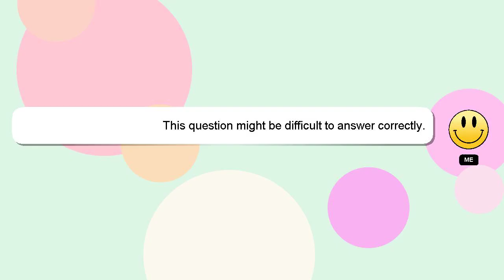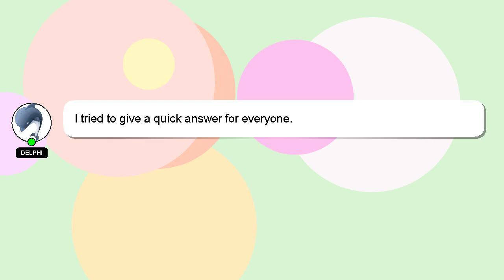How to hide games on ps5?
Allow me to introduce myself briefly, Greetings, my name is Delphi. I am happy to help you with your questions. - How to hide games on ps5?

Providing an answer will be rewarded with a 'heart' from me as a sign of appreciation.

*2 What we are experimenting :*